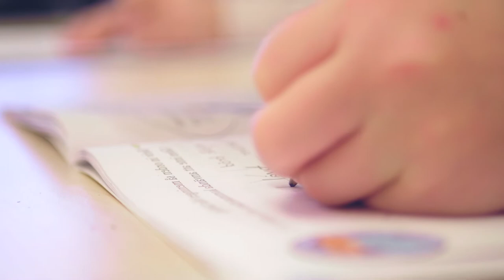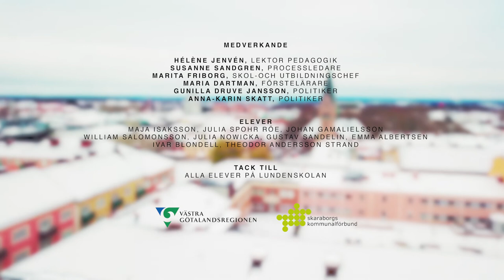Fullföljda studier - genom trygghet och studiero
I satsningen "Fullföljda studier- genom trygghet och studiero" gör vi en gemensam kraftsamling i Skaraborg för att öka skolnärvaro och främja fullföljda studier.